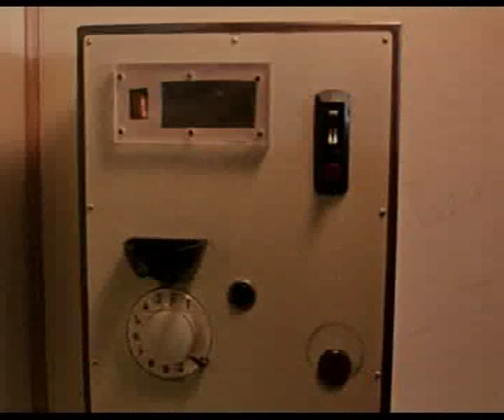Вокзал для двоих - Касса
for Gala :)